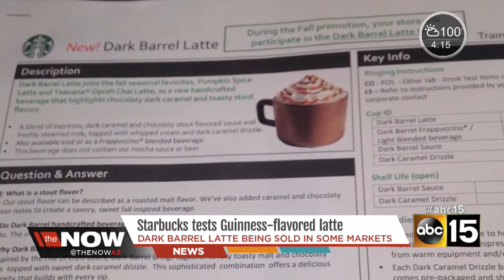Coffee and beer? Starbucks is testing a new beverage that mimics the taste of dark beer.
Starbucks is testing a new beverage that mirrors the taste of dark beer, without the alcohol.